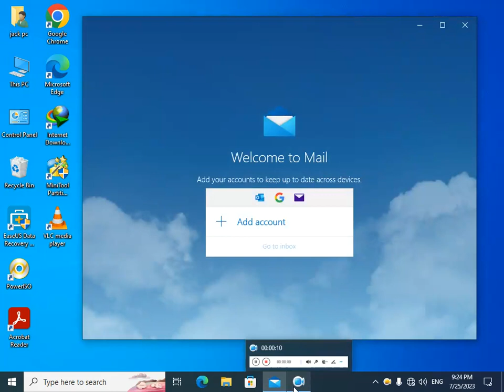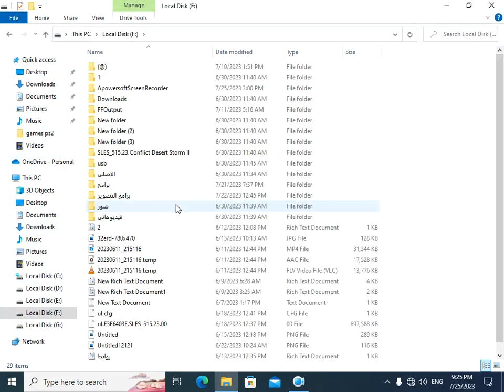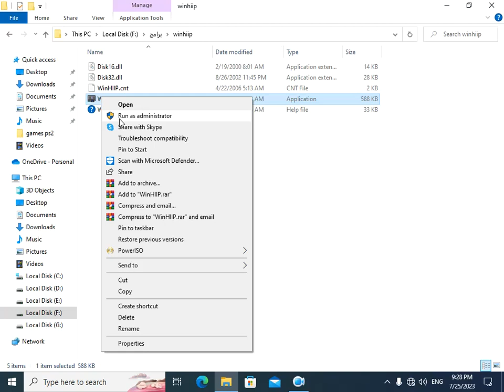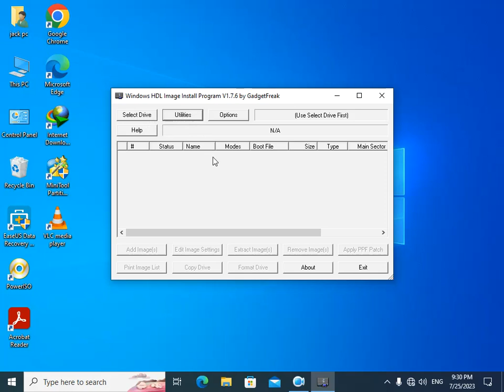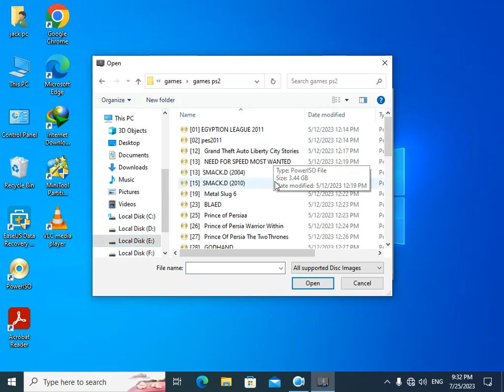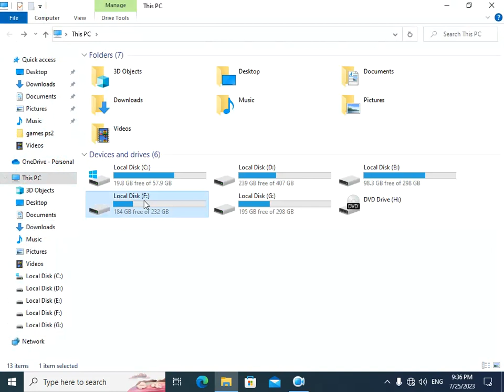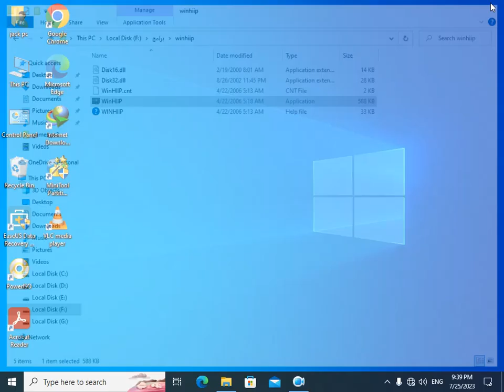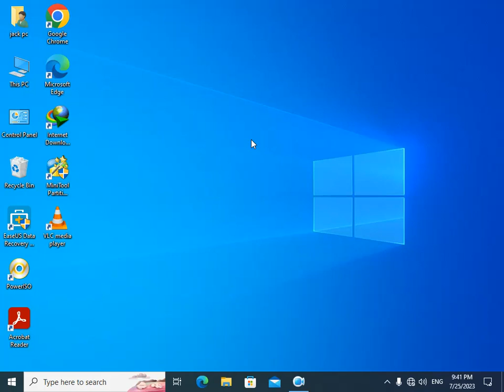تشغيل العاب البلايستيشن 2 على الهارد برنامج winhiip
كيفية تحميل العاب البلايستيشن 2 على الهارد اضافة الالعاب و مسح الالعاب مع شرح برنامج winhiip المستخدم فى ذلك